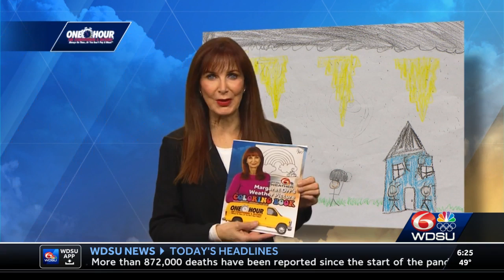Margaret's Weather Photo 1/25